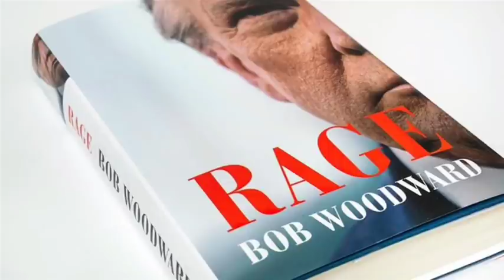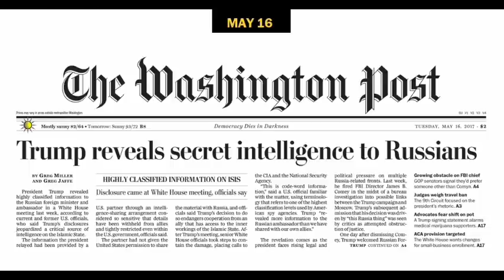Donald Trump an America mipui dawt a hrilh em ni? Tunlai US Inthlan Boruak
DONALD TRUMP-AN COVID-19 HLAUHAWMZIA HRERENG SIIN, AMERICAN MIPUI DAWT A LO HRILH EM NI? TUNLAI US POLITICS TUINU CHU!

∆ CT Lalrinawma